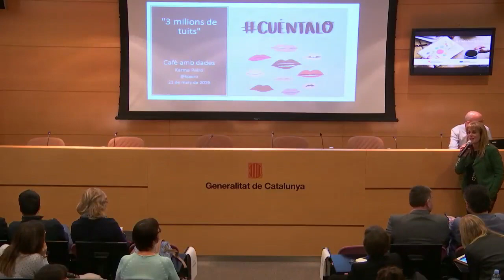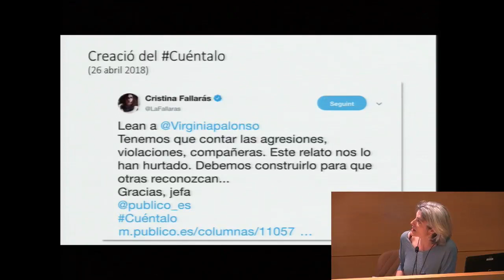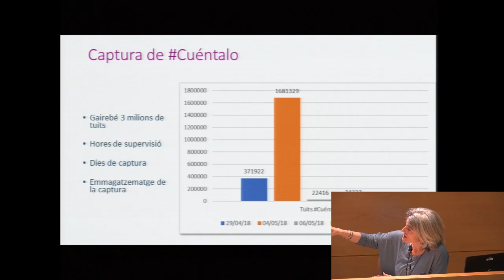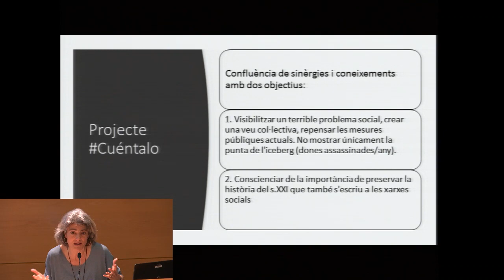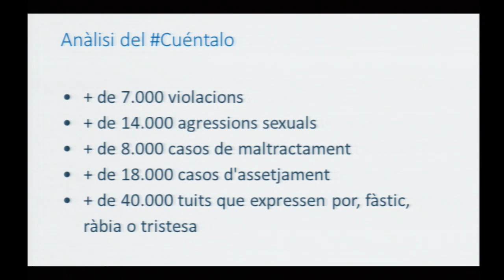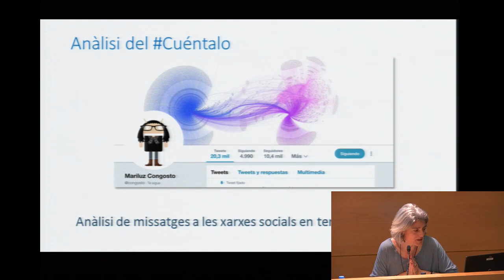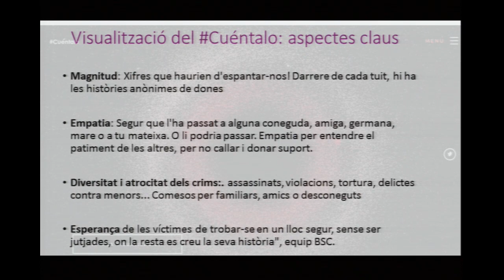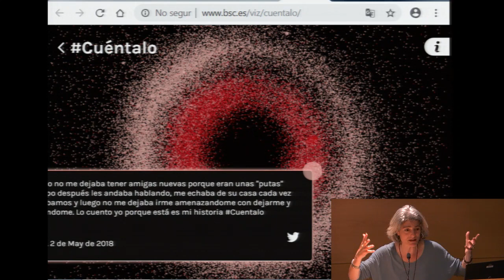Cuéntalo visibilitza la violència de gènere. Karma Peiró. 2n cafè amb dades, (4/4) 21/03/19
La visualització de Cuéntalo és un projecte col·laboratiu de la periodista i activista Cristina Fallarás, L’Associació d’Arxivers i Gestors de Documents de Catalunya, el Barcelona Computing Center i La periodista Karma Peiró. Sorgeix arran de la sentència de “La Manada”, i de la campanya que Cristina Fallarás posa en marxa per animar les dones que han patit agressions d’aquest tipus que ho expliquin a Twitter amb el hashtag Cuéntalo. El tema agafa proporcions molt elevades, arribant a 2.7 milions de piulades. Gràcies a l’actuació d’aquest grup de col·laboradors diversos s’arriba a fer una visualització que té dos objectius fonamentals: visibilitzar un terrible problema social, i mostrar que la història del segle XXI també s’escriu a través de les xarxes socials.